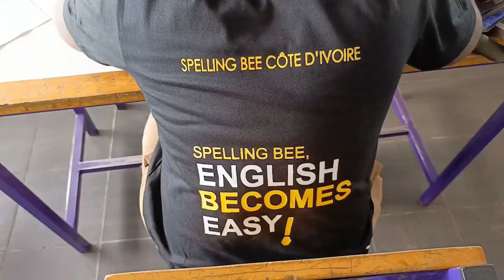Spelling Bee Côte d'Ivoire 2024: Written Test round - GRAND- BASSAM / Haute École Galilée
Une vidéo illustrant comment s'est déroulée l'épreuve du test écrit de la 6ème édition du Spelling Bee Côte d'Ivoire dans la ville balnéaire de Grand-Bassam à la @Haute École Galilée (Grand-Bassam)